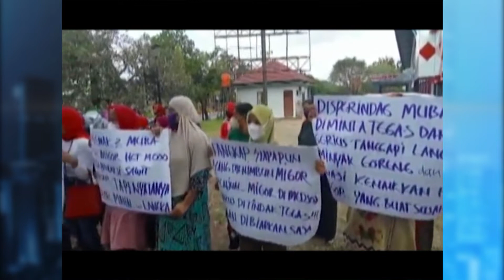MINYAK GORENG LANGKA, EMAK-EMAK DEMO BAWA PENGGORENGAN